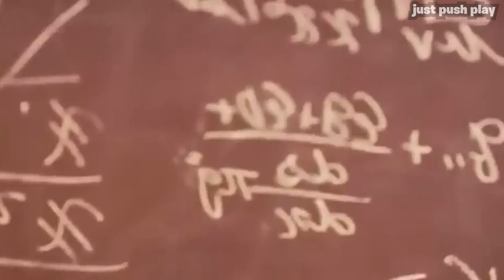Massive Homomorphic Monsters Emerge on Earth and Begin Consuming All Humans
Movie Title: AttackOnTitan

Eren enlists in the scouting legion in order to exact revenge on the creatures that slaughtered everyone in his hamlet in a planet where enormous humanoid Titans prey on people.